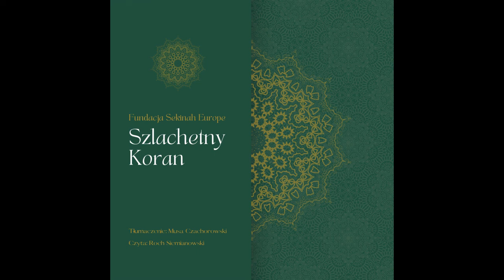Koran Przekład. Sura 35. Stwórca